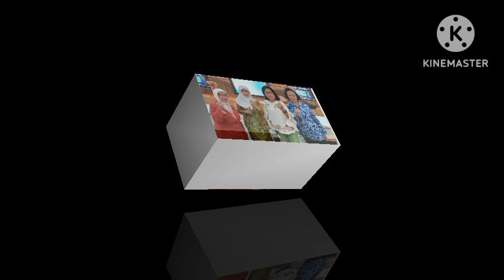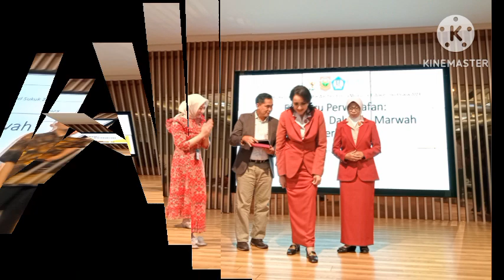IBU BANGSA BERWAKAF UNTUK WANITA INDONESIA MELALUI SUKUK NEGARA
IBU BANGSA BERWAKAF untuk Wanita Indonesia  melalui SUKUK NEGARA BERSAMA BANK SYARIAH INDONESIA.Tbk diselenggarakan KOWANI bekerja - sama dengan Bank Syariah Indonedia dan Departemen Keuangan RI pada :

Hari :  Kamis
Tanggal :  27 Juli 2023
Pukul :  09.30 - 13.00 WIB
Tempat :  Wisma Mandiri 1
  Jl. MH. Thamrin No. 5
  Lantai 11.
 Jakarta Pusat.